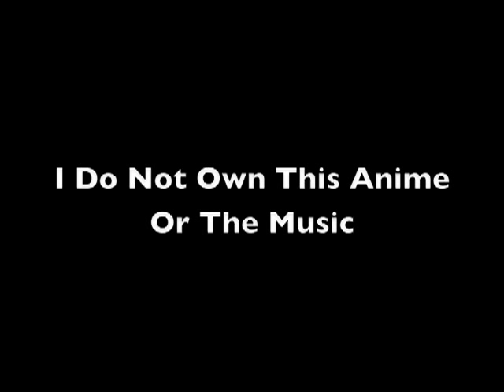Naturally Tsubasa and Misaki